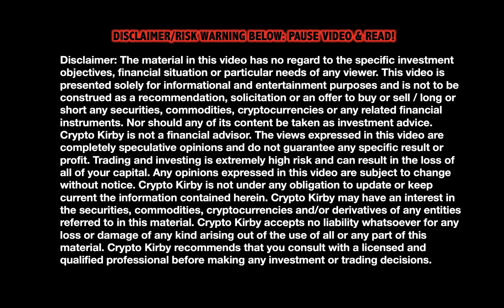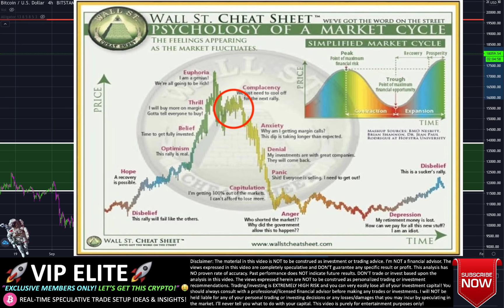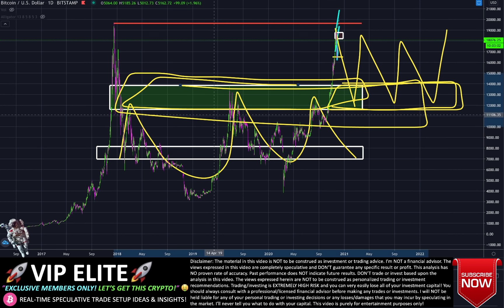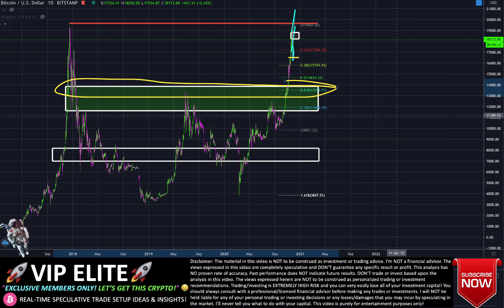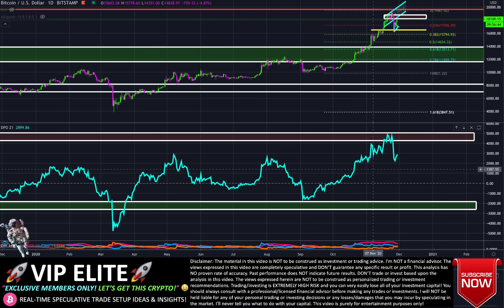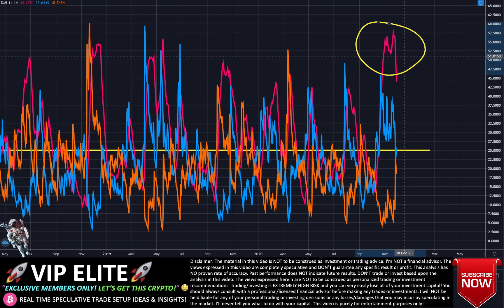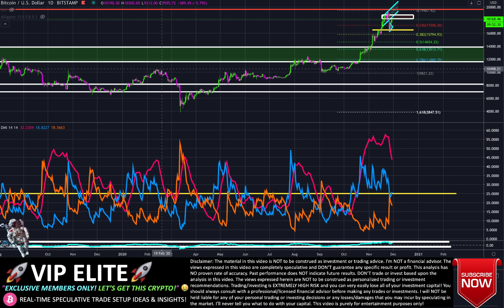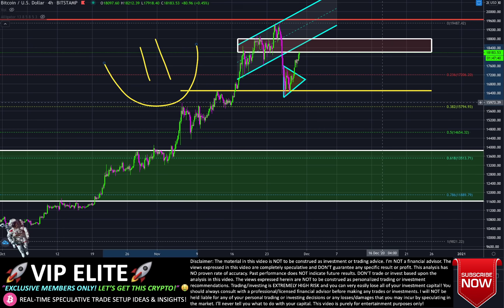NO GOOD.. BITCOIN Warning Signs URGENT ALERT?!! ⚠️Crypto TA Today/ BTC Cryptocurrency Price News Now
*** VIP PRIVATE TRADE ALERTS -  ***
VIP ELITE TRADE ALERTS

Is the Bitcoin (BTC) price potentially showing warning signs in the chart, in my opinion?! Let's discuss this live today and some cryptocurrency trading technical analysis (TA) + speculative price prediction(s) + current 2020 market news for cryptos in today's video/live stream!